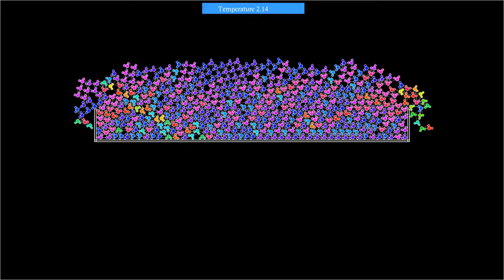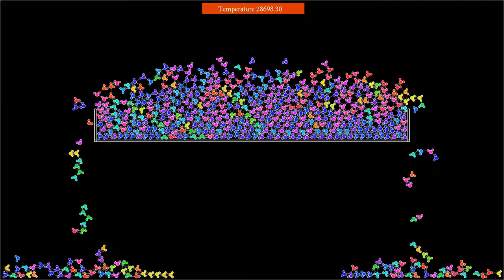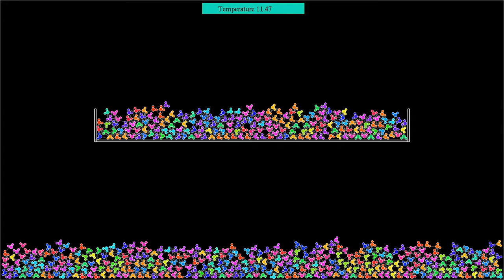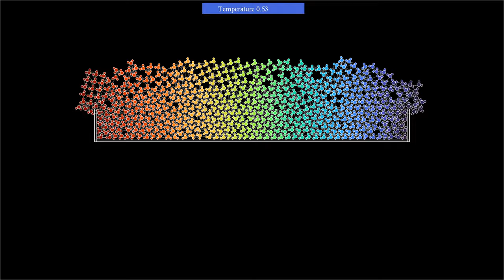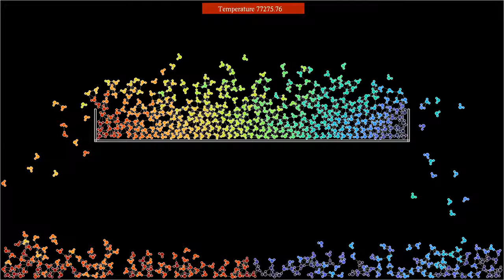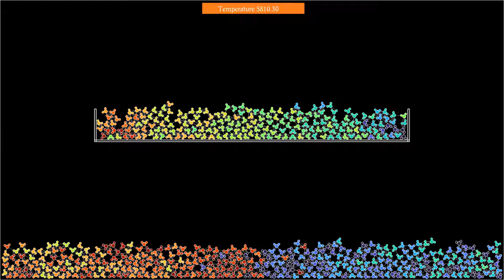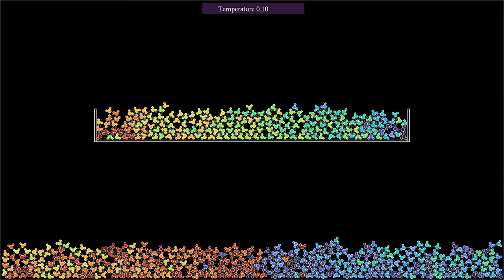Melting a block of ice on a shelf - Orientation and initial position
This video shows the same simulation as the recent video , but with different color gradients: Instead of depending on the kinetic energy and the number of neighbors of the water molecules, the color hue depends on their orientation and their initial position.
The simulation uses a simplified model for water molecules, starting as a block of ice on a shelf. As the temperature increases, one can observe first an expansion of the ice, followed by transitions to a liquid phase first, and a more gaseous phase later.
One difficulty is to create an initial state that is close enough to a crystalline lattice of water molecules. This is approximately achieved by submitting the molecules to a rather strong gravity.
The simulation uses an approximate model for water molecules, obtained by artificially assembling one oxygen atom and two hydrogen atoms using a stiff force with equilibrium positions forming an H-O-H angle of 104.45 degrees. The O-H mass ratio is 16, and the charge ratio is -2:1. Atoms from different molecules interact with a Coulomb potential, complemented by a Lennard-Jones interaction between particles of opposite charge, in order to avoid their collapse on a single point. A harmonic force from the boundaries confines the particles to a rectangular box, and there is constant gravity force directed downwards. The temperature is first increased, and then decreased again by a thermostat.
Orientation: 0:00
Initial x-position: 3:00
In the first part, the particles' color hue depends on their orientation, which gives an idea of the regularity of their arrangement. In the second part, it depends on their initial x-position, thereby giving an idea of how the molecules mix during the process.

Render time: 14 minutes 16 seconds
Compression: crf 25
Color scheme: Part 1 - HSL/Jet
Part 2 - Turbo, by Anton Mikhailov